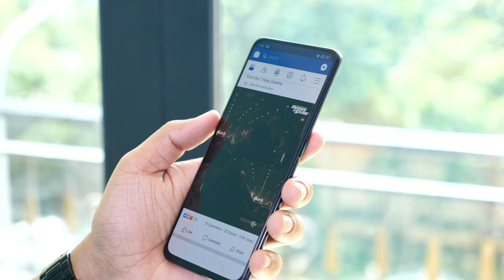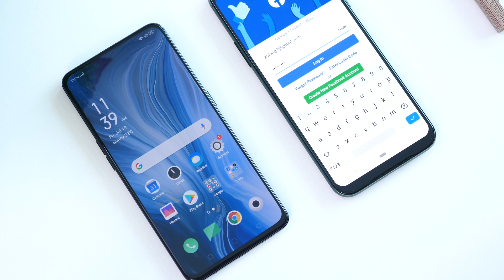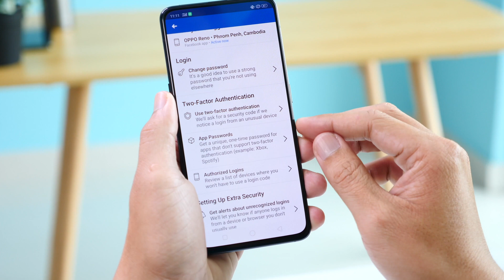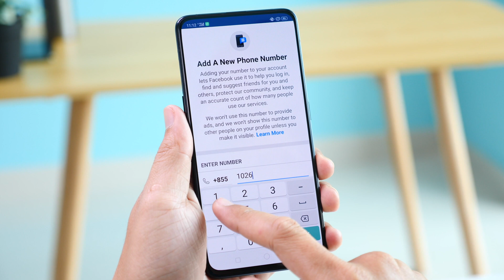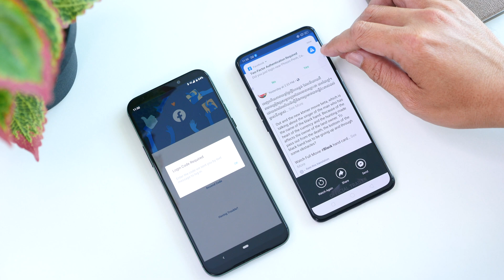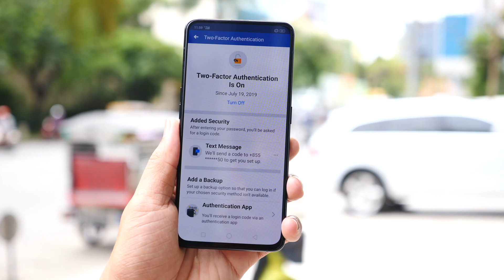ការពារគណនី Facebook ពីការ Hack | SmartTips Tech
Facebook បានក្លាយជាផ្នែកមួយដ៏សំខាន់នៃជីវិតប្រចាំថ្ងៃរបស់យើង។ តែស្របគ្នានេះ គណនី Facebook មនុស្សចំនួនធំក៏ត្រូវបានគេលួច (Hack) ដោយជនអាក្រក់មួយចំនួន។
ថ្ងៃនេះ Smart សូមផ្តល់គន្លឹះខ្លះៗដើម្បីការពារគណនី Facebook របស់អ្នកកុំអោយគេអាចលួចបានតាមរយៈ វីដេអូ SmartTips Tech មួយនេះ!